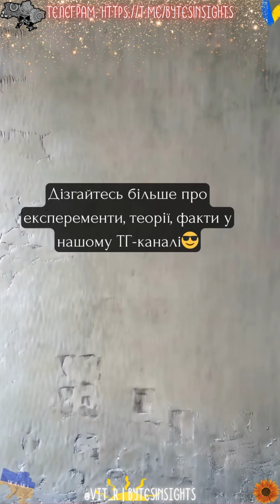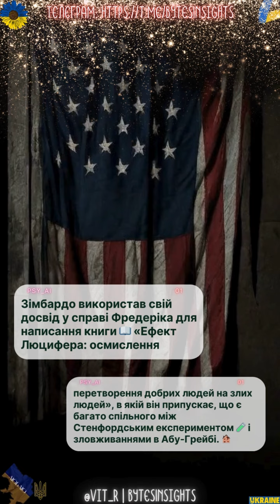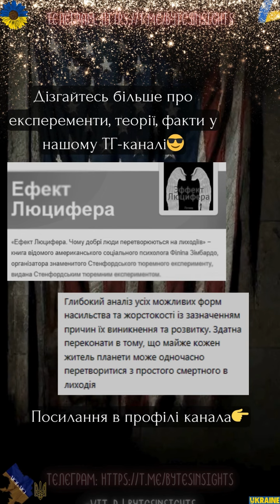Катування ув'язнених у тюрмі Абу-Грейб. Ефект Люцифера. Чому добрі люди перетворюються на злодіїв?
Протягом десятиліть Стенфордський в'язничний експеримент Філіпа Зімбардо був об'єктом безжальної критики та етичних звинувачень. Його методологія, умови проведення - все було поставлено під сумнів.

Проте у 2004 році сталася трагічна подія, яка змусила світ по-новому поглянути на це скандальне дослідження. Жорстоке поводження американських військових з ув'язненими в Абу-Грейб стало реальним втіленням моделі, відтвореної Зімбардо.

У новому відео ми розглянемо, як події в іракській в'язниці виправдали піддані осуду експерименти. Чи була насправді штучна ситуація такою вже надуманою? Приєднуйтесь!

Відео створене за допомогою штучного інтелекту. Використовувалась фонова музика - , Clipdrop - генератор зображень, genmo - генератор відео, leonardoai - генератор зображення, LeiaPix - створює анімації, kaiber - генератор відео, озвучка за допомогою- Clipchamp , Canva - відеоредактор та Gpt + Bard.